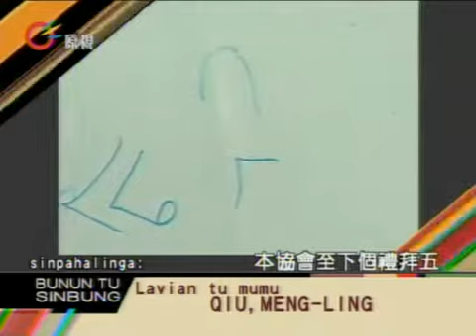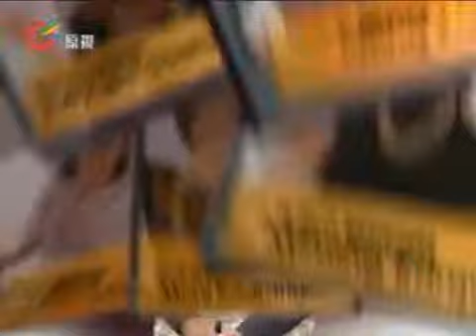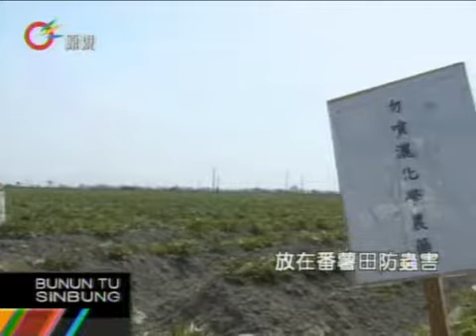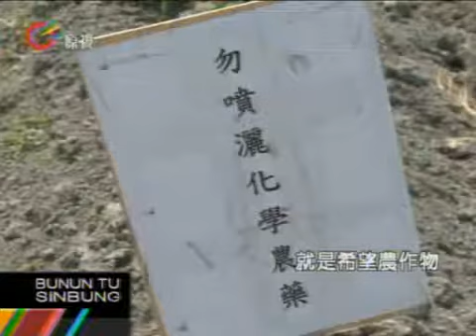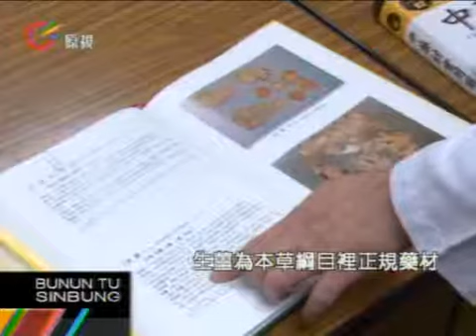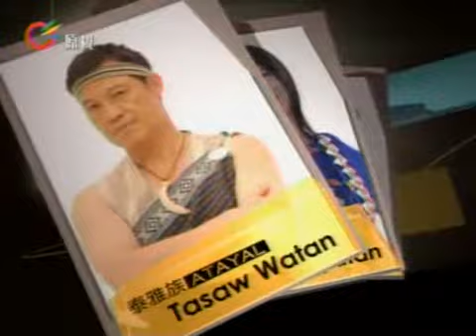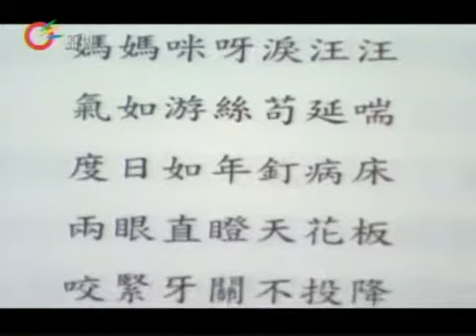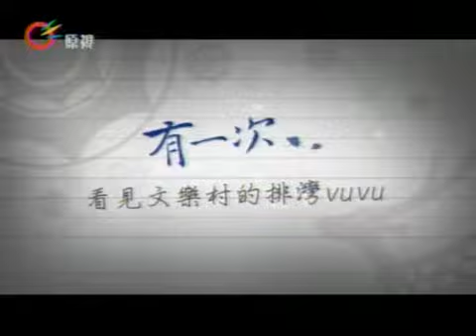原視【族語新聞】晨間-原音晨現 Bunun 2012-11-13(週二)